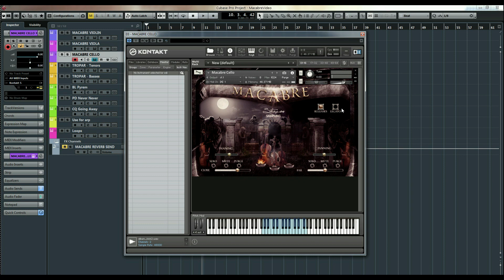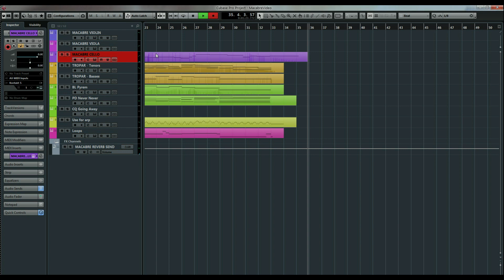Macabre Solo Strings Official Walkthrough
Official walkthrough showcasing our Macabre Solo Strings.